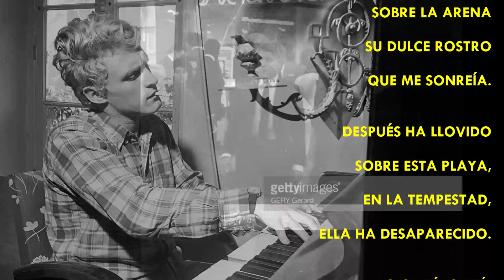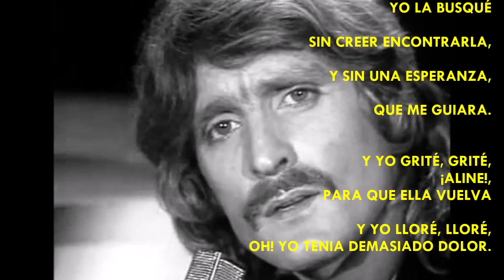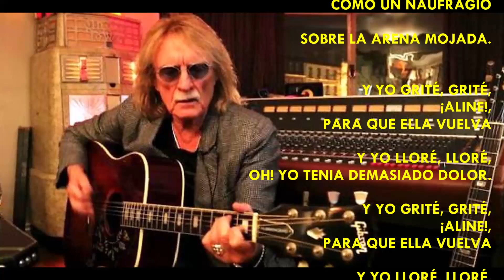ALINE - Fernando de la Torre (A tribute to Christophe)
Y en estos modestos homenajes a grandes canciones y cantantes de los años 60/70, sobre todo franceses, hoy le toca a una de las canciones inolvidables de los veranos de los años 60, perfecta en su sencillez. Un pequeño tributo a un gran artista como Christophe.